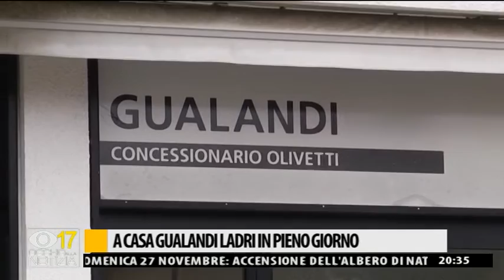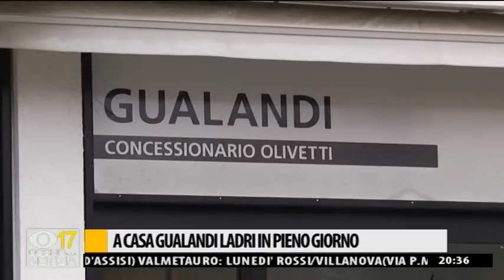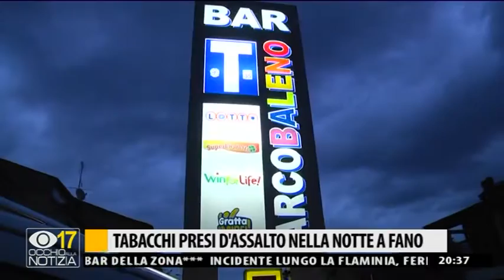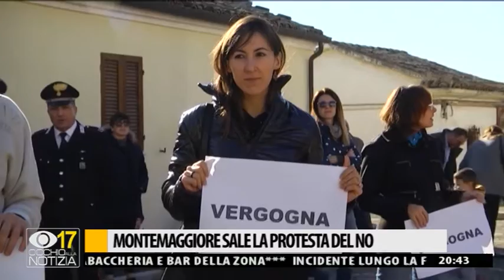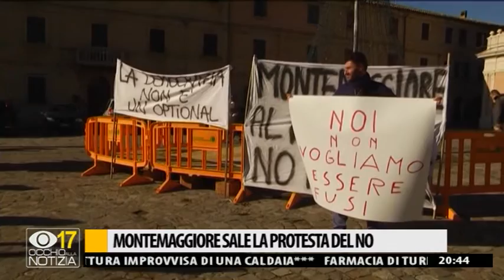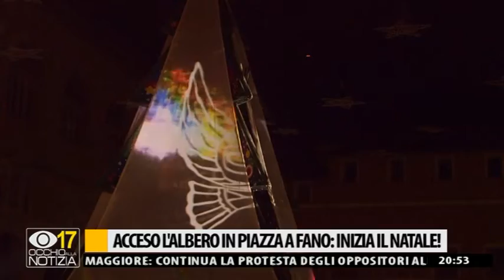Occhio alla NOTIZIA 28/11/2016